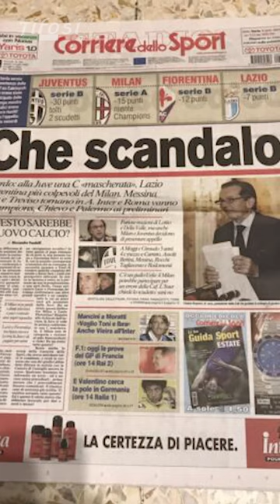Gianluca Pessotto, Kesetiaan, Kecintaan dan Keputusasaan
Gianluca Pessotto, adalah pemain yang Cinta mati dengan klub asal kota Turin, Juventus. Terbukti, dengan catatan 11 tahun berseragam si nyonya tua.

Kecintaan Pessotto pada Juve bahkan membuatnya pernah melakukan percobaan bunuh diri.